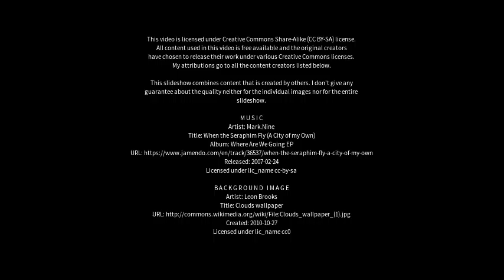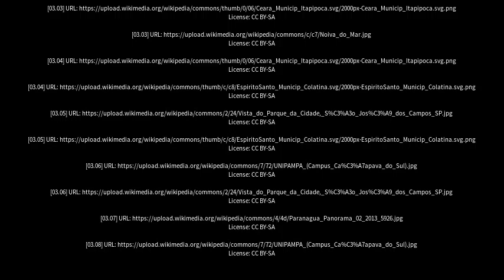Best places to visit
Best places to visit - Ibotirama (Brazil) Best places to visit - Slideshows from all over the world - City trips, nature pictures, etc.